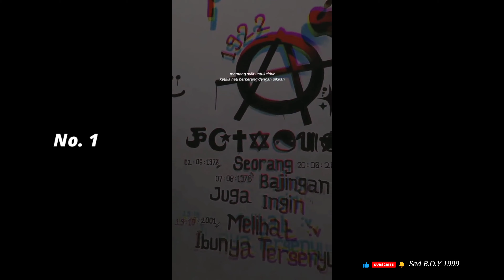KUMPULAN SAD STORY WA TERBARU SEPTEMBER 2022 🥀 | Sad B.O.Y 1999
Bagi yg ingin download video nya bisa di download dibawah ini ygy !